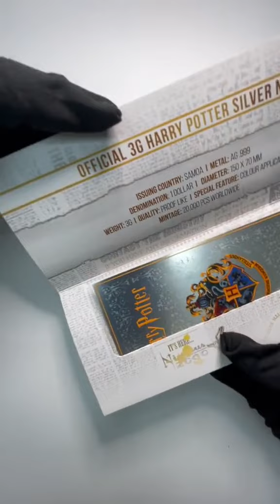Samoa 3 gram Harry Potter $1 Silver Note .999 Fine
The HarryPotter series has been hailed as one of the most popular modern fantasy series of this generation. The internationally acclaimed Harry Potter series is comprised of seven original novels that turned into eight films, one play, and a spin-off film semi-prequel series. The novels chronicle the lives of a young wizard, Harry Potter, and his friends Hermione Granger and Ron Weasley. Hogwarts School of Witchcraft and Wizardry is the school that Harry Potter’s story mostly centers around. The school is made up of years one through seven as well as subdivided by four houses. The four houses include Gryffindor (red), Hufflepuff (yellow), Ravenclaw (blue), and Slytherin (green). Each house is named after the four founders of Hogwarts and is associated with an animal mascot.